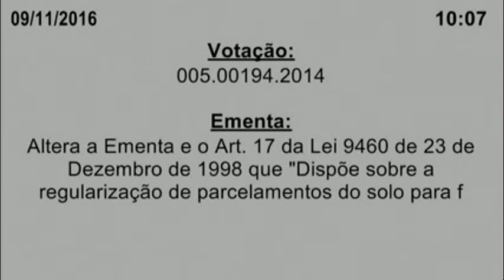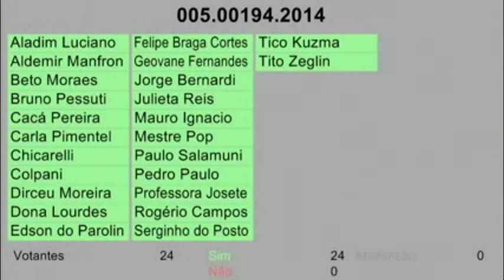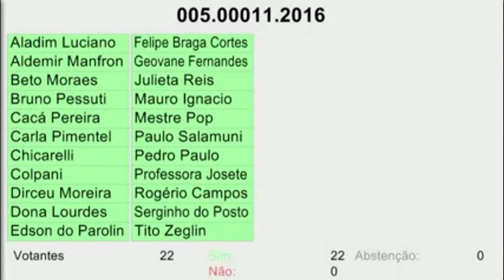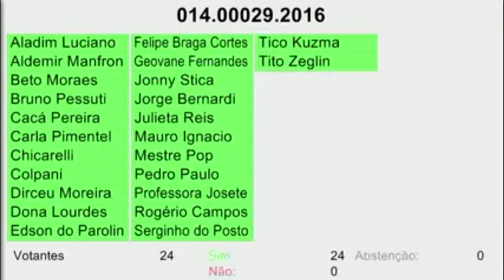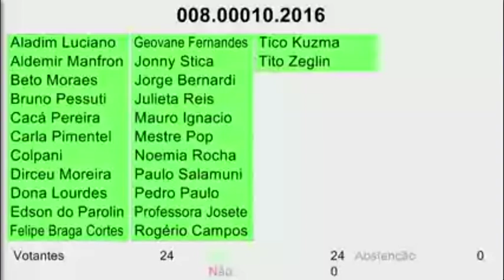Mudanças na regularização fundiária e antenas seguem para o Executivo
Com votações unânimes em segundo turno nesta quarta-feira (9), agora dependem da concordância da Prefeitura de Curitiba os projetos de lei que permitem a regularização de ocupações irregulares até 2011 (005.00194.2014) e ajustam a Lei das Antenas para a expansão da rede 4G em Curitiba . Ambas as proposições foram votadas em primeiro turno na segunda-feira, tiveram substitutivos gerais aprovados e passaram por nova análise hoje.